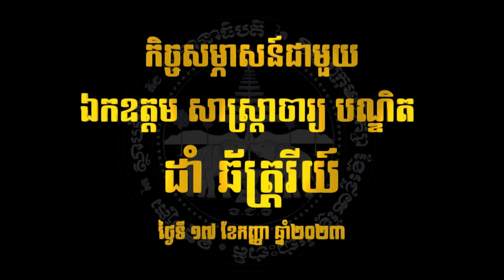កិច្ចសម្ភាសន៍រវាង ឯកឧត្តម សាស្ត្រាចារ្យ បណ្ឌិត ដាំ ឆ័ត្ត្ររីយ៍ SEPTEMBER 16th 2023